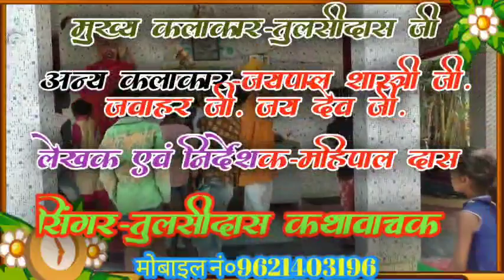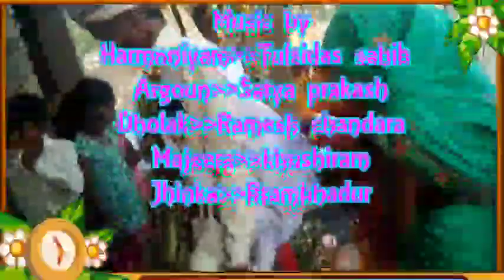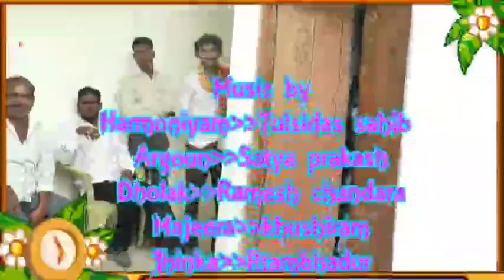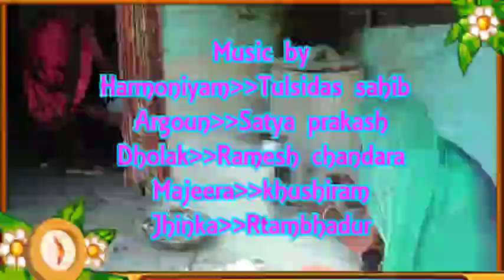आमिन माता का भजन - तुलसीदास कथावाचक 👏👏👏👏